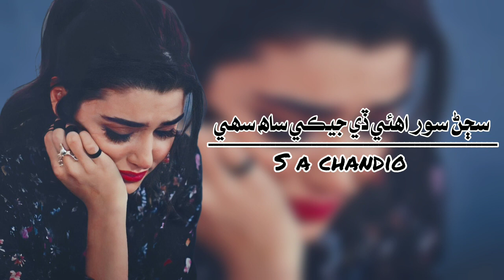Sajan Soor Ohae Da Jeke Saah Saahi|Sindhi Sad Sufi Song|Full Edit Song